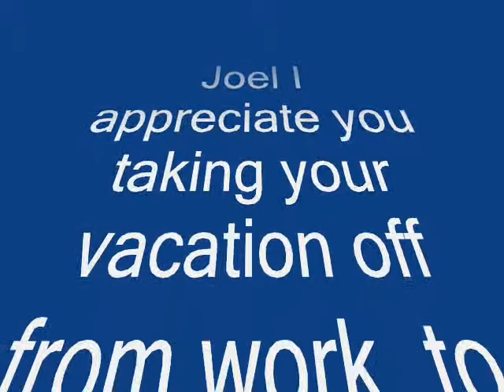Afca_0002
Africa